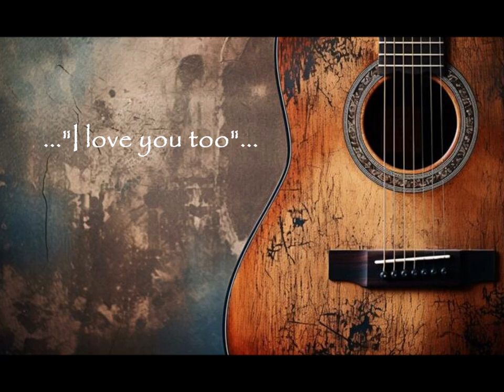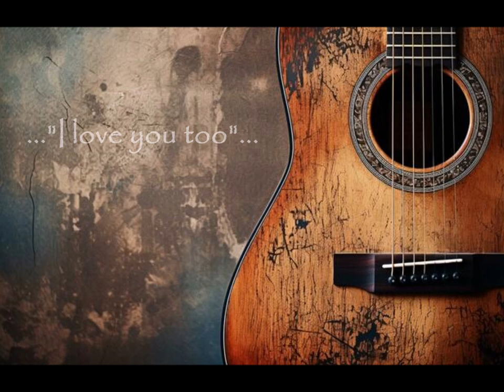webnet15 - "I love you too"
"I love you too"  Original Lyrics Written & Sung by webnet15
Music Produced by Robodurma

that means more to me
than you do
and you deserve
so much more
than ya used to

yeah
so when I heard you say
that you loved me too
right there and then
I knew exactly
what I had to do
and that was
to love you more

I will
love you more

oh yeah
you blew me away
and I gotta say
than you do

yeah
I really do love you too